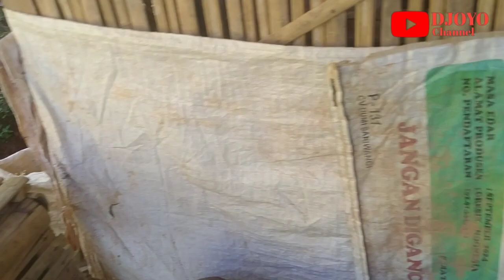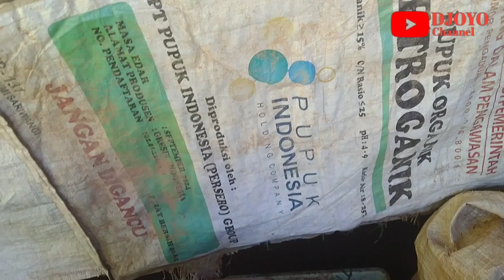RUTINITAS PAGI..!!! Keluh kesah seorang peternak kelinci || membersihkan kandang kelinci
Rutinitas pagi keluh kesah seorang peternak kelinci
Dalam video ini merekam tentang perjalanan ternak kelinci salah satu tetangga kami yang saat ini sedang membersihkan kandang kelinci sebelum dikasih pakan
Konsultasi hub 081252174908